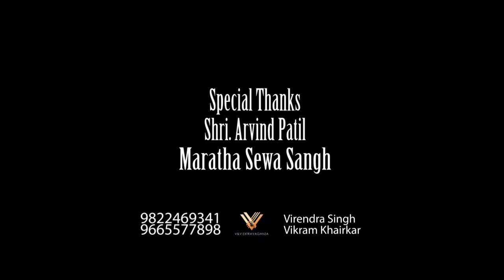Dahi Bade in 5 minutes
Dahi Bade  in 5 minutes recipe